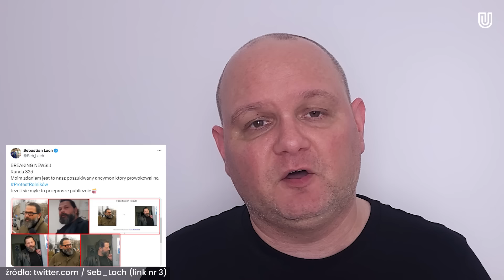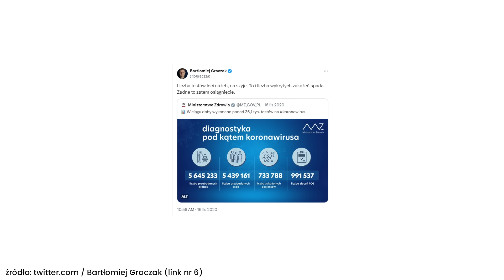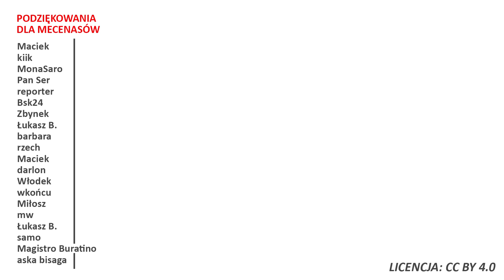Kolejny namierzony! To poszło na konto protestu rolników!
⬇️Rozwiń opis⬇️
✉️ Ludzie listy piszą
💝 Apeluję o kulturę w komentarzach